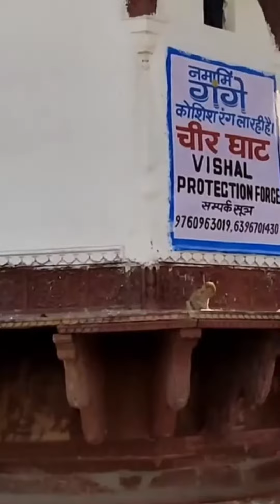Singer Abhishek Patidar || Koi Jaye Jo Vrindawan - 🙏🏼🙏🏼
The song typically expresses the deep longing of devotees to visit Vrindavan, the place where Lord Krishna is believed to have spent his childhood and performed various divine acts. In the context of the song, "Koi Jaye Jo Vrindawan" can be roughly translated as "Is there anyone who can go to Vrindavan?" It conveys the idea that visiting Vrindavan is a spiritual pilgrimage and a dream for many devotees.

The song may include verses describing the beauty of Vrindavan, the enchanting leelas (divine pastimes) of Lord Krishna, and the desire to be in Krishna's divine presence in that sacred place. It serves as a form of devotion and expresses the strong spiritual connection that Krishna devotees feel for Vrindavan and their beloved Lord.

"Koi Jaye Jo Vrindawan" is typically sung in bhajan sessions, temple congregations, and various religious and cultural events. It holds a special place in the hearts of those who revere Lord Krishna and seek a deeper connection with their faith through devotional music. The song's message is one of yearning, surrender, and a deep spiritual connection to the divine.